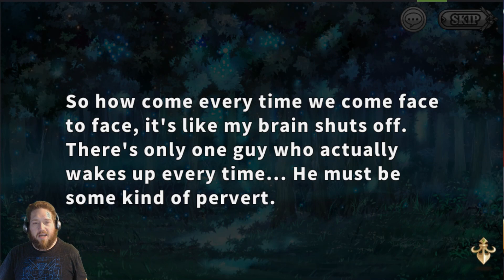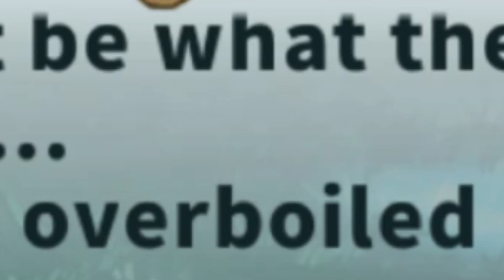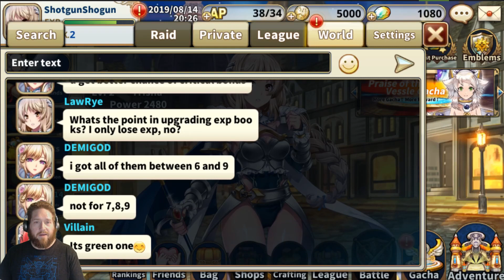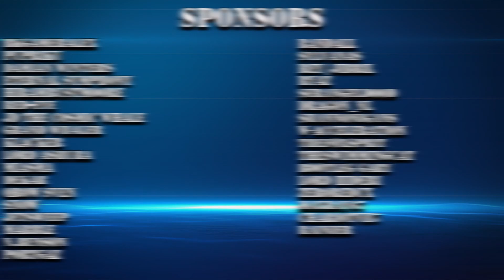First Impression Fridays - Sacred Sword Princesses - ... What did I get myself into?!